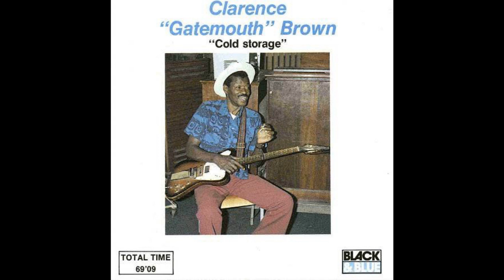Clarence Gatemouth Brown -Cold Storage (Full album)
Modern electric Texas Blues